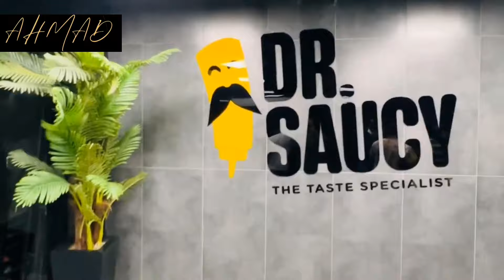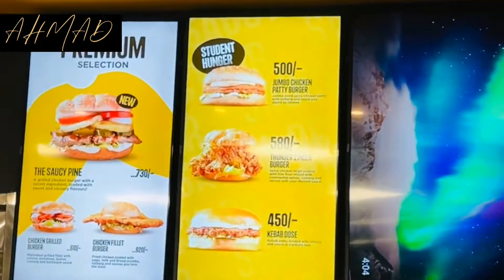Dr. Saucy Burgers | Open Now In Sialkot | Detail Food Review | Fast Food | AHMAD VLOGS PK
Dr. Saucy Burgers |  Open Now Dr.Saucy In Sialkot | Detail Food Review | Fast Food | AHMAD VLOGS PK

Dr.Saucy Burgers
Doctor Saucy Open in Sialkot
Grand opening Dr Saucy Fast Food Restaurant
Fast Food
Burgers
Fillet Burger
Chicken burgers
Wraps
Chicken grill burger
Food review
Vlog
Sialkot
Street Food
Street Food of Sialkot

cooking fast food street fooddr saucy gujranwalaunboxing the dr saucy food box from pakistanwhat is in the mystery box by dr saucybiggest burgerDr Saucy gujranwaladucky bhai vlogsducky bhai tiktokDucky bhaiahmad vlogs pkshortsAhmadvlogspkshehr main dihatadopt a petpets vlogShare me dehatrabiafaisaliqrakanwaliqreebSistrology